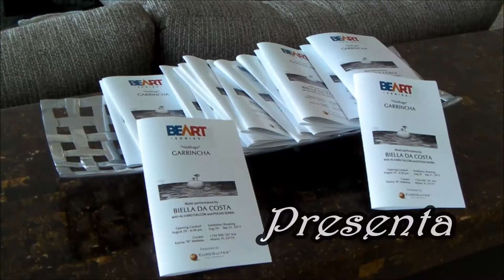BEART Series: Biella Da Costa with Álvaro Falcón y Rodolfo "Pocho" Serra music. Aug 29, 2013.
BEART Series: Garrincha "Naúfrago" Comic Exhibition & Biella Da Costa with Álvaro Falcón y Rodolfo "Pocho" Serra music. Aug 29, 2013.

BEART SERIES
GARRINCHA
"El Naúfrago"
Comic Exhibition & Official Book Launch

with
BIELLA DA COSTA
Alvaro Falcón & Pocho Serra
Music Performance

Curator Karina "K" Matheus
SpiralBeat,
LatinPlus,
Nexus+Digiprint,
Cognitio Books & Apps
305 PR
Jerry Artarama,
Sweewater Chamber of Commerce,
Venezuelan American Chamber of Commerce,
El Venezolano
CG Magazine,
Conexiones Magazine,
Arte Noticias Miami Blog,
Luis Gomez Universe 137 Studios,
Room 316 + BierGarden,
Elnor Bracho Life Coach,
Nestor Cortes Hair Stylist.